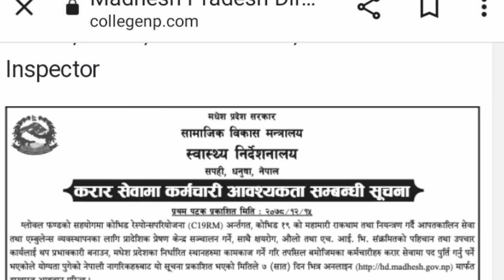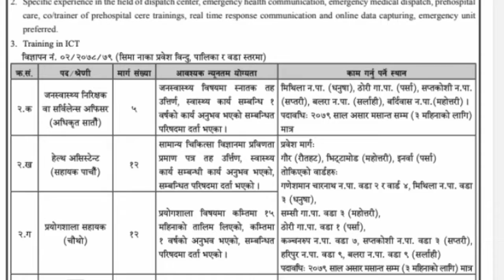Madhesh Pradesh Directorate of Health Vacancy for HA, Nurse, Lab Assistant, Public Health Inspector